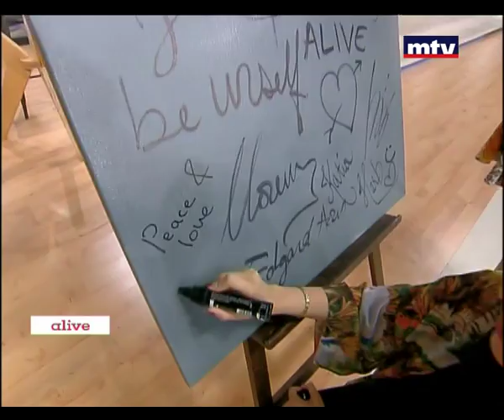Wall of Fame - Zeina Makki 21/06/2015